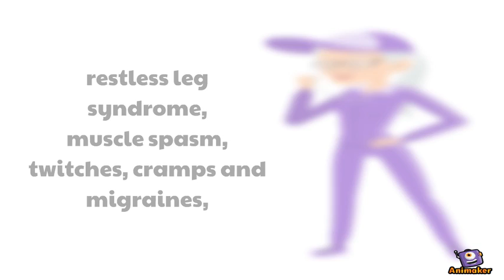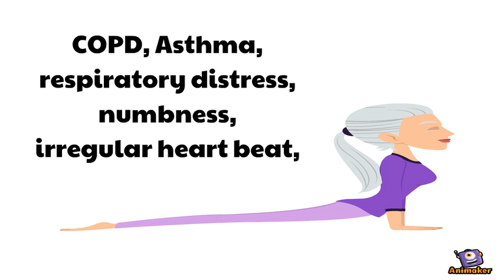Excerpts from Magnesium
Animated Video created using Animaker Information on how Magnesium affects us.